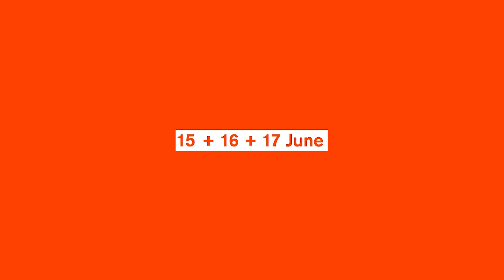One Week to Go!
One week until The Degree Show 2016!

Tickets are officially open! To get tickets for family & friends or industry guests please follow the